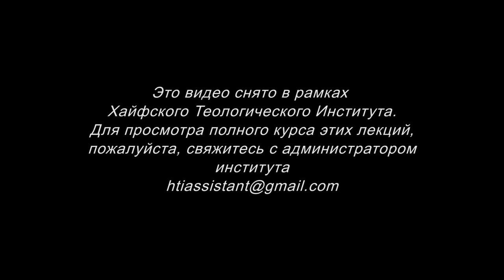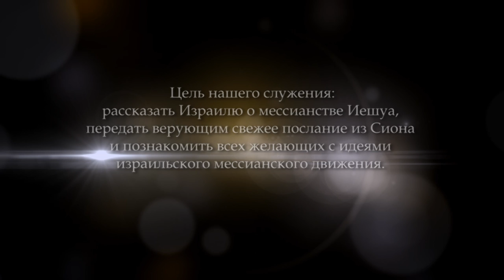Послание Ефесянам. Часть 5 (Леон Мазин)